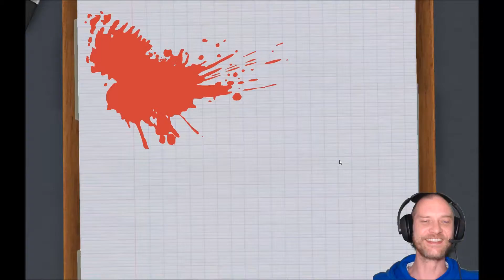Surgeon Simulator 2013 Fail German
Diese Nierentransplantation endet tragischerweise in einer Katastrophe.